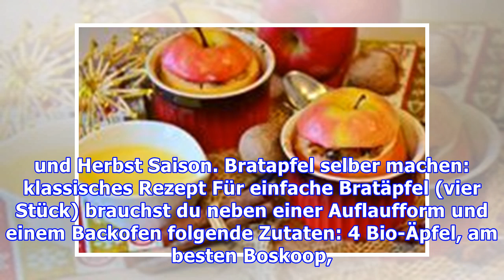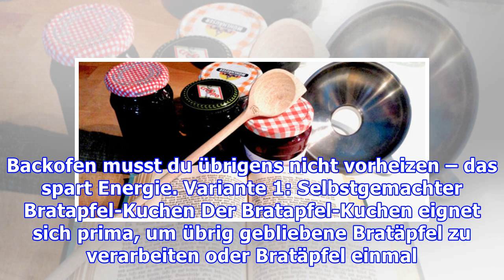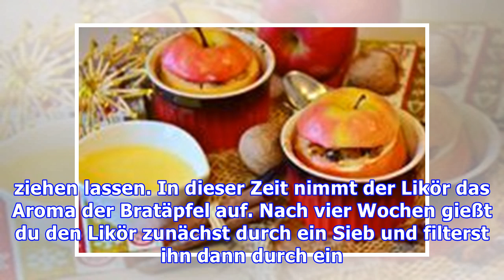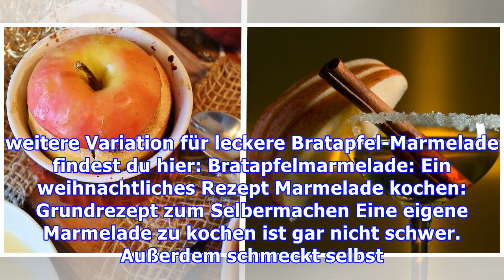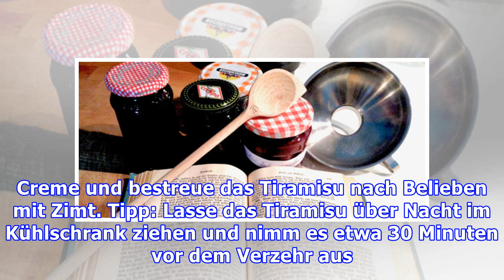Bratapfel-Rezepte: Einfache Ideen zum Selbermachen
Bratapfel gehört eigentlich in die Weihnachtszeit. Wir verraten neben dem Klassiker vier weitere Bratapfel-Rezepte zum Selbermachen, die auch während des Jahres schmecken – schließlich haben Äpfel in Frühsommer und Herbst Saison. Bratapfel selber machen: klassisches Rezept Für einfache Bratäpfel (vier Stück) brauchst du neben einer Auflaufform und einem Backofen folgende Zutaten: 4 Bio-Äpfel, am b...